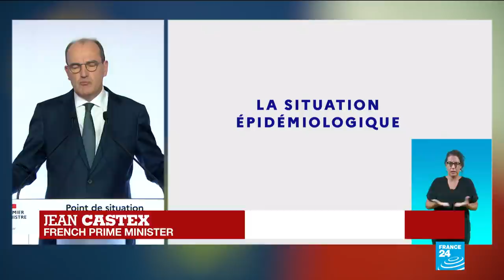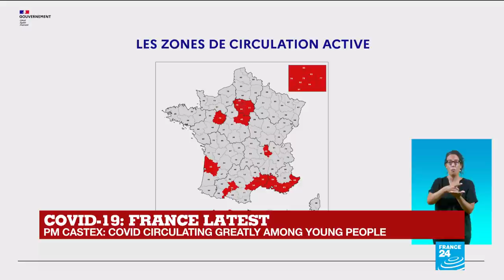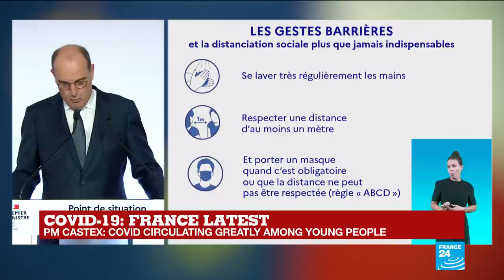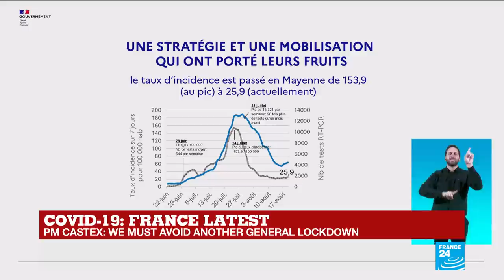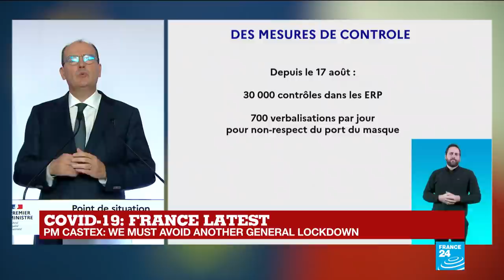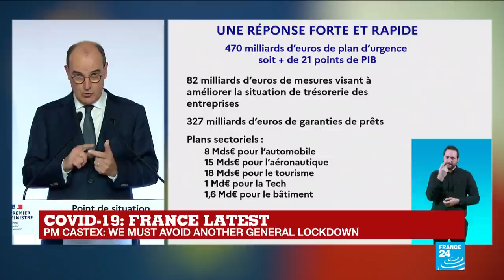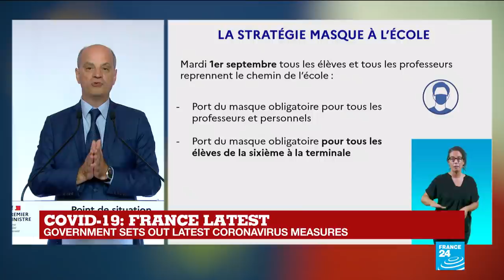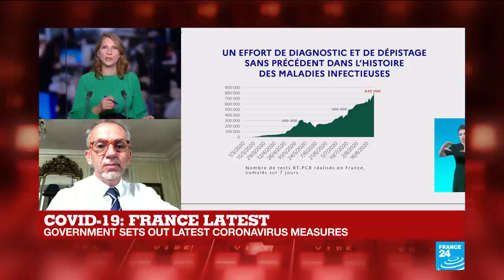Covid-19 in France - PM Castex: 'We must avoid another general lockdown' (REPLAY)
French Prime Minister Jean Castex said on August 27 the government needs to intervene to contain the new coronavirus outbreak spread as the virus was circulating widely among young people.